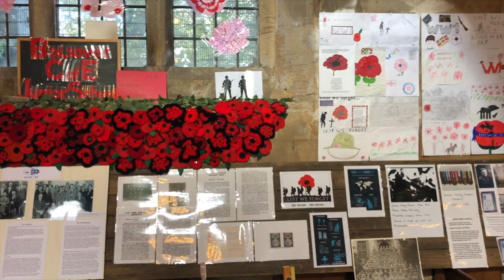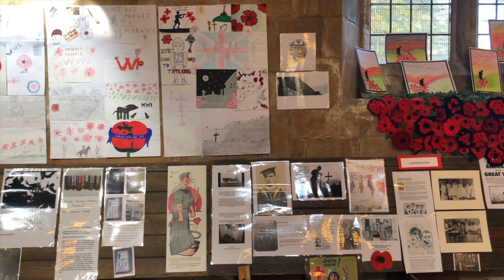Bolsover Parish Church - Centenary Remembrance Day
St Mary & St Laurence Church
~ Open Daily 11am-1pm from 6/11 to 17/11
~  Saturday 10/11: 10am-3pm
~ Sunday 11/11: 12pm-6pm ~ 6pm onwards: Evening service to mark the centenary of the end of the war.

Montage of the interior displays of St Mary & St Laurence Church in remembrance of the centenary of WW1.